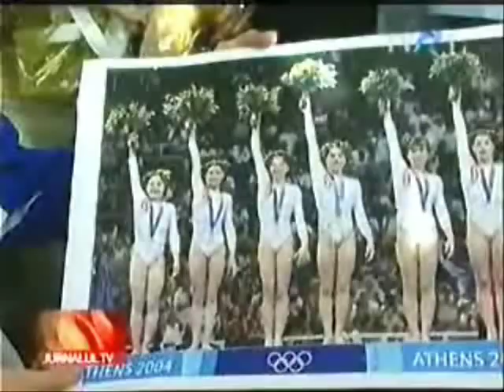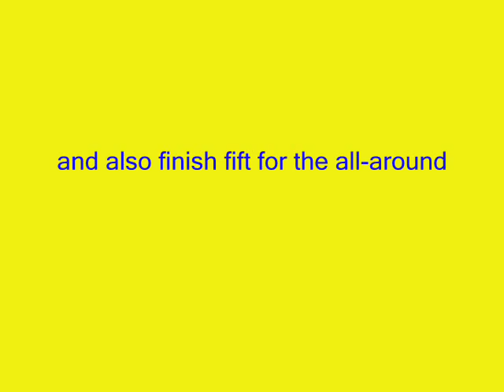romanian gymnasts 2004 olympics champion team ! by vangym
oana ban , monica rosu , catalina ponor , alexandra georgiana eremia , daniela sofronie , silvia stroescu the 2004 olympics team gold medalist